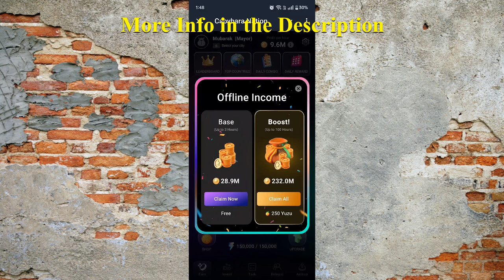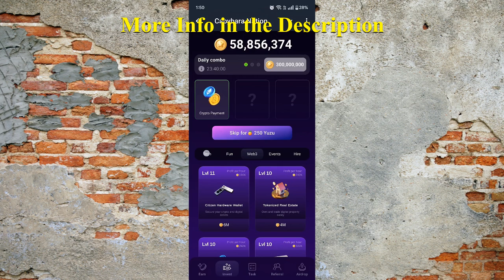CAPYBARA Nation Combo Revealed Today November 08 STEP BY STEP